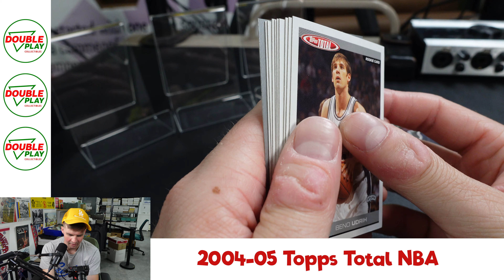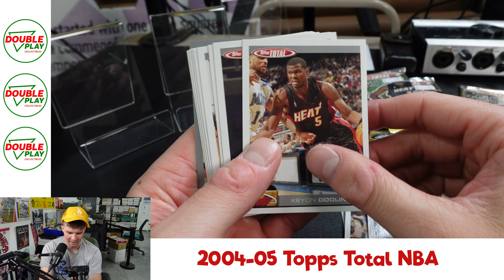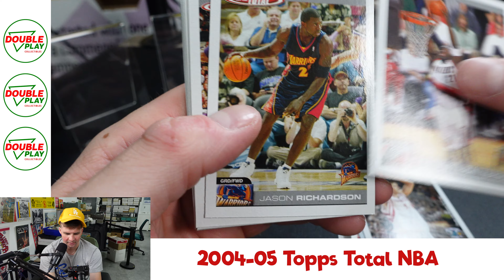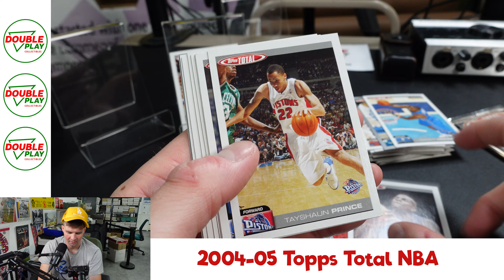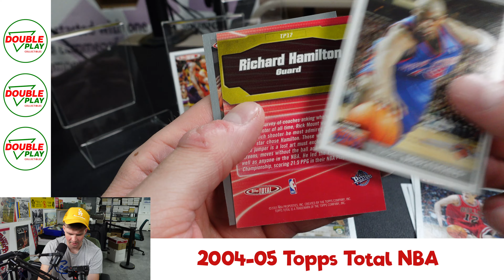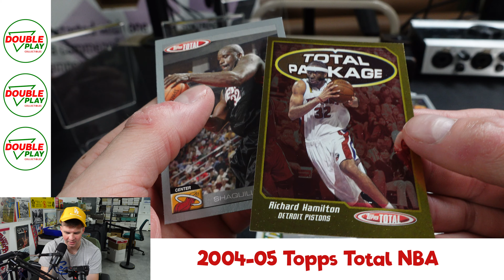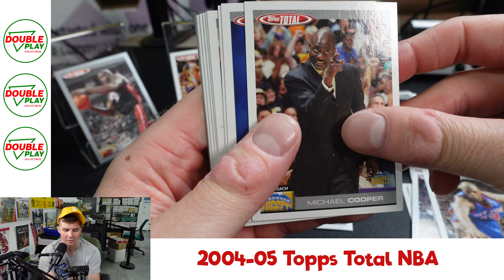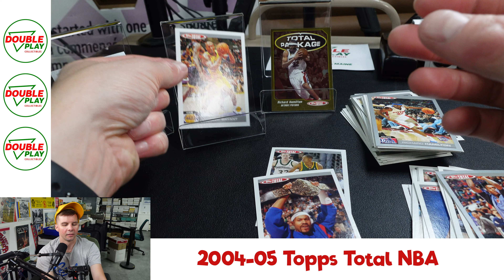2004-05 Topps Total NBA | Honest Card Review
It's no 2003-04 Topps basketball but I wasn't expecting it to be THIS BAD...